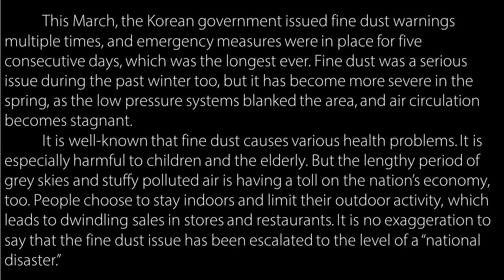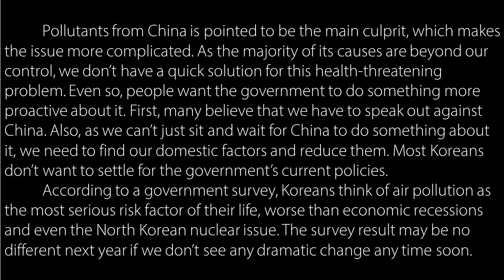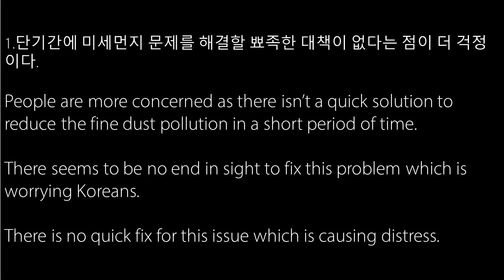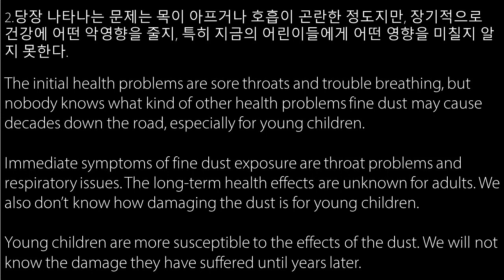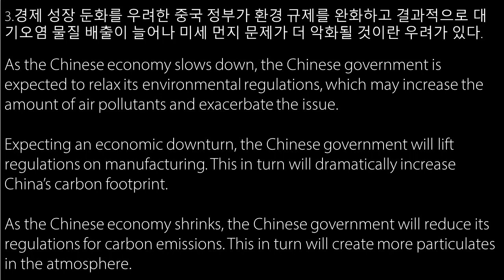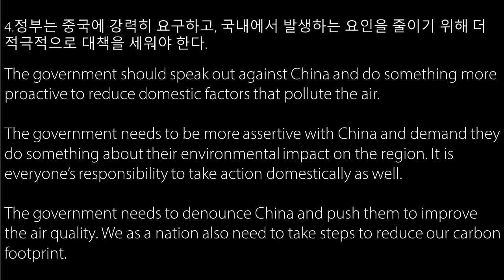About fine dust or particulate matter (Issues in Korea, March 2019)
Summary
This March, the Korean government issued fine dust warnings multiple times, and emergency measures were in place for five consecutive days, which was the longest ever. Fine dust was a serious issue during the past winter too, but it has become more severe in the spring, as the low pressure systems blanked the area, and air circulation becomes stagnant.
It is well-known that fine dust causes various health problems. It is especially harmful to children and the elderly. But the lengthy period of grey skies and stuffy polluted air is having a toll on the nation’s economy, too. People choose to stay indoors and limit their outdoor activity, which leads to dwindling sales in stores and restaurants. It is no exaggeration to say that the fine dust issue has been escalated to the level of a “national disaster.”
Pollutants from China is pointed to be the main culprit, which makes the issue more complicated. As the majority of its causes are beyond our control, we don’t have a quick solution for this health-threatening problem. Even so, people want the government to do something more proactive about it. First, many believe that we have to speak out against China. Also, as we can’t just sit and wait for China to do something about it, we need to find our domestic factors and reduce them. Most Koreans don’t want to settle for the government’s current policies.
According to a government survey, Koreans think of air pollution as the most serious risk factor of their life, worse than economic recessions and even the North Korean nuclear issue. The survey result may be no different next year if we don’t see any dramatic change any time soon.

1. 단기간에 미세먼지 문제를 해결할 뾰족한 대책이 없다는 점이 더 걱정이다. People are more concerned as there isn’t a quick solution to reduce the fine dust pollution in a short period of time. / There seems to be no end in sight to fix this problem which is worrying Koreans. / There is no quick fix for this issue which is causing distress.
2. 당장 나타나는 문제는 목이 아프거나 호흡이 곤란한 정도지만, 장기적으로 건강에 어떤 악영향을 줄지, 특히 지금의 어린이들에게 어떤 영향을 미칠지 알지 못한다. The initial health problems are sore throats and trouble breathing, but nobody knows what kind of other health problems fine dust may cause decades down the road, especially for young children. / Immediate symptoms of fine dust exposure are throat problems and respiratory issues. The long-term health effects are unknown for adults. We also don’t know how damaging the dust is for young children. / Young children are more susceptible to the effects of the dust. We will not know the damage they have suffered until years later.
3. 경제 성장 둔화를 우려한 중국 정부가 환경 규제를 완화하고 결과적으로 대기오염 물질 배출이 늘어나 미세 먼지 문제가 더 악화될 것이란 우려가 있다. As the Chinese economy slows down, the Chinese government is expected to relax its environmental regulations, which may increase the amount of air pollutants and exacerbate the issue. / Expecting an economic downturn, the Chinese government will lift regulations on manufacturing. This in turn will dramatically increase China’s carbon footprint. / As the Chinese economy shrinks, the Chinese government will reduce its regulations for carbon emissions. This in turn will create more particulates in the atmosphere.
4. 정부는 중국에 강력히 요구하고, 국내에서 발생하는 요인을 줄이기 위해 더 적극적으로 대책을 세워야 한다. The government should speak out against China and do something more proactive to reduce domestic factors that pollute the air. / The government needs to be more assertive with China and demand they do something about their environmental impact on the region. It is everyone’s responsibility to take action domestically as well. / The government needs to denounce China and push them to improve the air quality. We as a nation also need to take steps to reduce our carbon footprint.